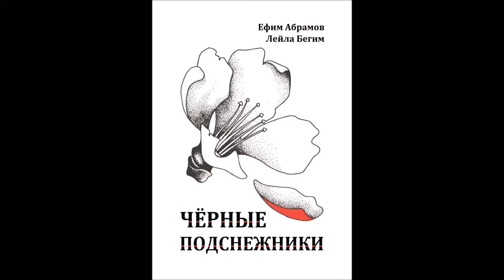председатель комитета молодежи и спорта Милли Меджлиса Азербайджана Фуад Мурадов